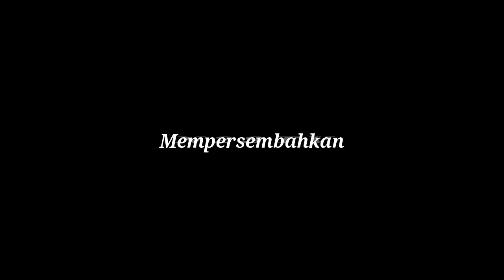KHUTBAH JUM'AT MESJID AL - JAMIL, KAMPUNG NELAYAN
PENYEJUK QALBU